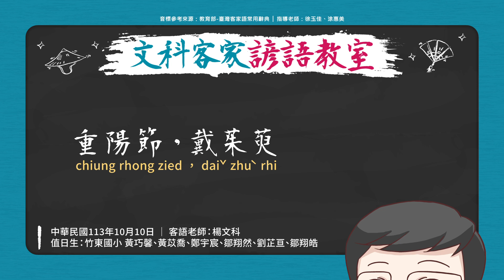文科客家諺語教室L315【重陽節，戴茱萸】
每週二及週四，文科老師與竹東國小同學
共下來講客家話👲
【重陽節，戴茱萸】
古人認為在重陽節這一天插茱萸可以避難消災!